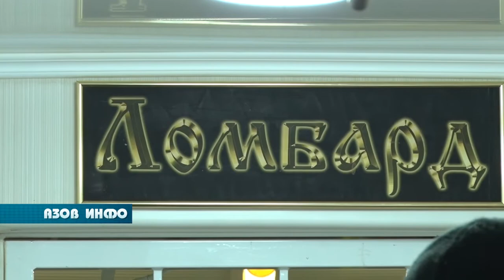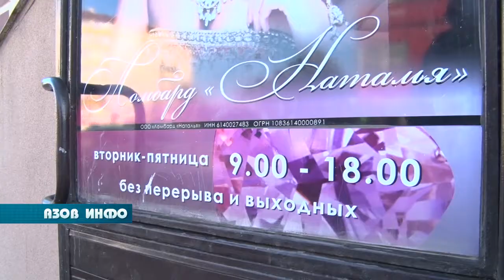...И с ним была плутовка такова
Сегодня  у ломбарда «Наталья», расположенного по адресу: улица Московская, дом 102, собрались клиенты, встревоженные возможностью лишиться не только дивидендов, собственных средств  и драгоценностей, доверенных руководителю Наталье Геннадьевне Абрамовой.

Ломбард  «Наталья» работал в Азове более 12 лет. Никаких нареканий или жалоб за этот достаточно длительный период не поступало. Поэтому пока у клиентов ещё остаётся надежда на возможность возврата своих средств. Ну, а как  сложится  ситуация на самом деле, нам всем только предстоит узнать с помощью правоохранительных органов.